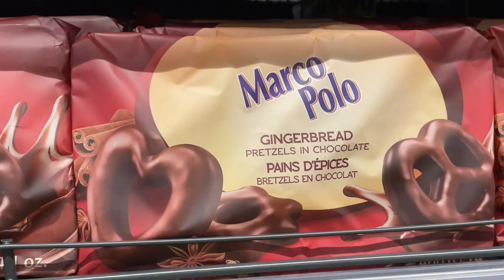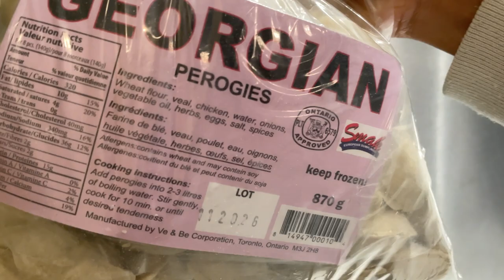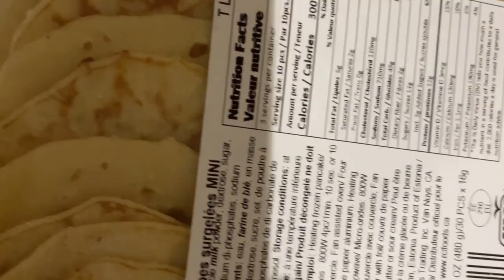VLOG #3 | Life chats, groceries, cooking, dollar store, Christmas gift wrapping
Join @DeniseUploads this week on our errands around town!

In this video:
Car life chats, on a hunt for salmon and Blinis, lcbo Run and dollar store run, cooking, and wrapping Christmas gifts/ writing holiday cards

Grocery Store: Starsky